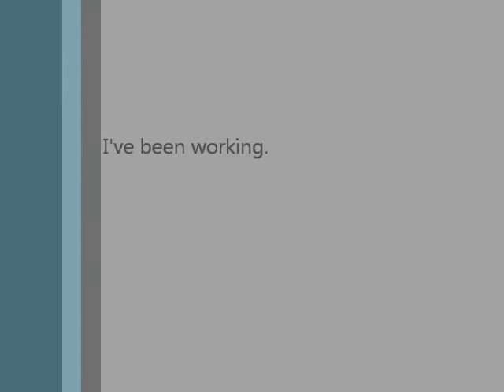I've been working.